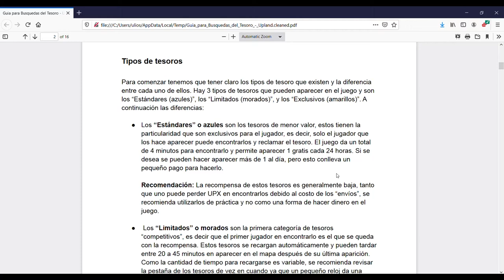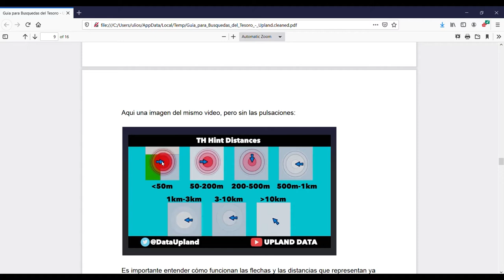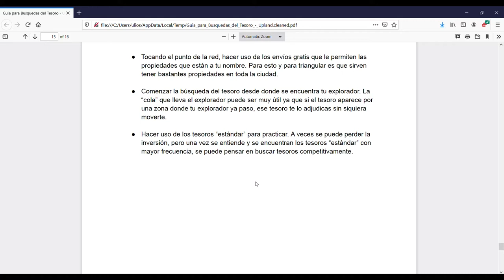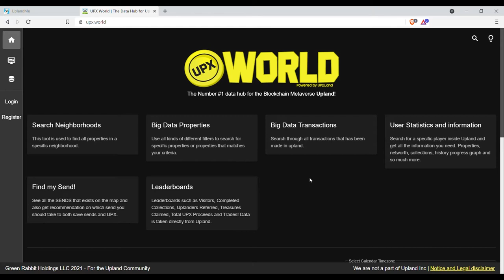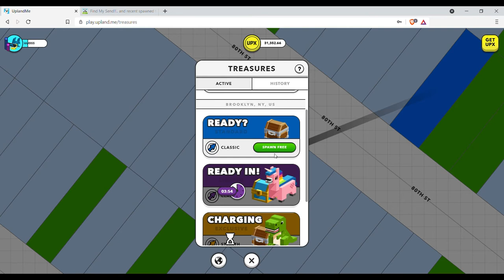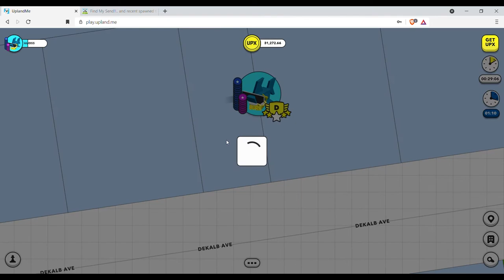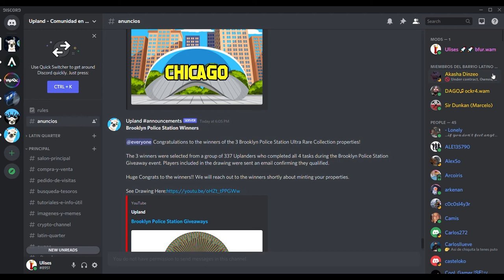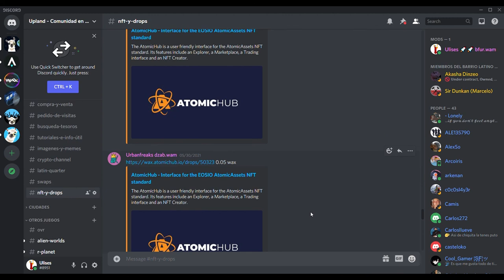Upland - Tutorial Búsqueda de Tesoros (fracaso total)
Tutorial para el juego de blockchain Upland. En este video explico como buscar tesoros usando la estrategia y el tutorial de @Zebrasv. Espero que les ayude.